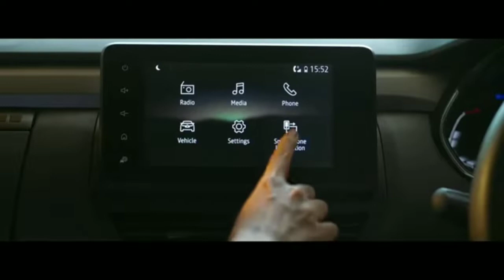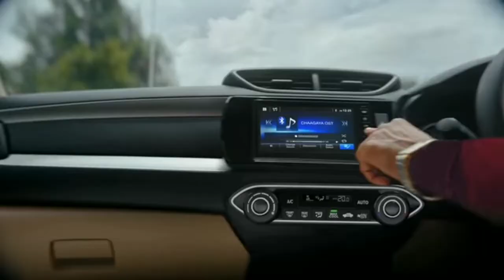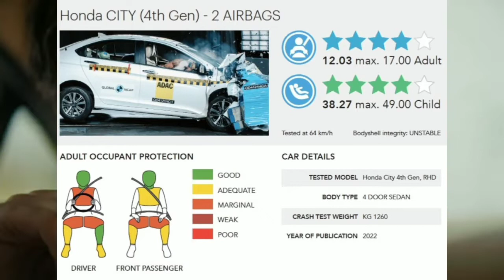Top 5 Safest Car In India With Unstable Bodyshell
Ignore tags -

top 5 safest cars in india under 10 lakhs,